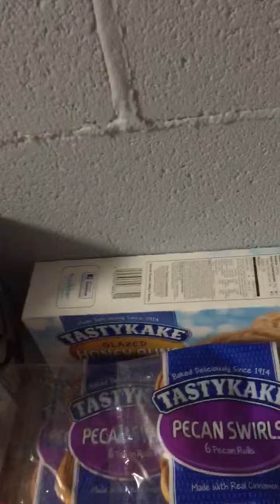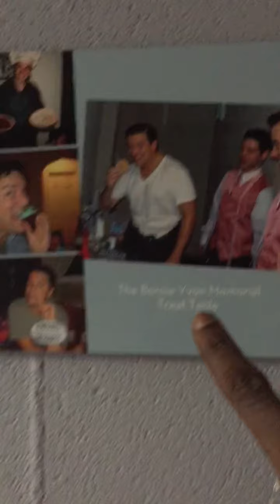Adventures in Nunland pt.2 Tech Treats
We're in Tech! And that means Treats!!! At the Marriott, I found the special spot where they keep the goods!!